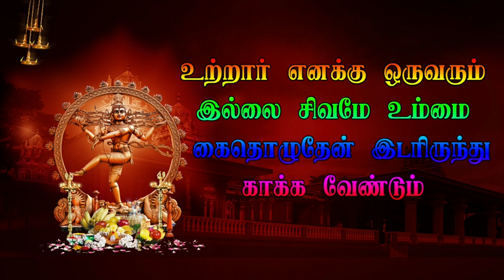24 Veerapathira Swami Entry - வரகூர் | VARAGUR | Veerapathira Nadagam